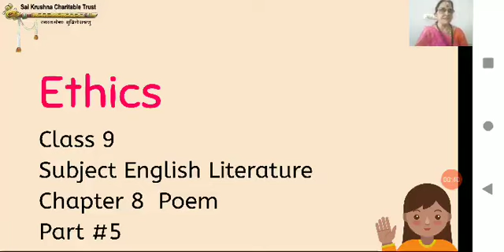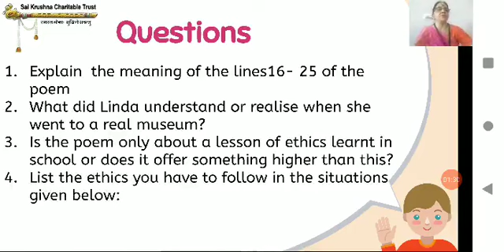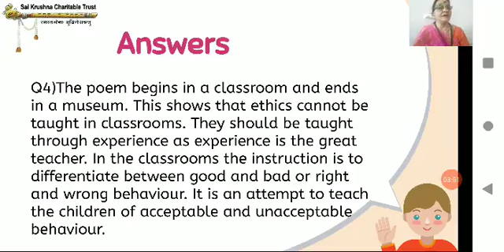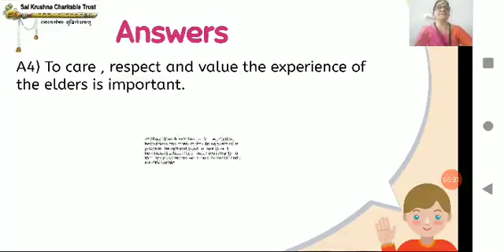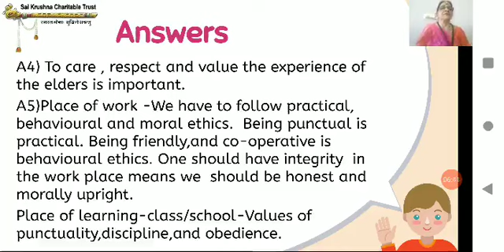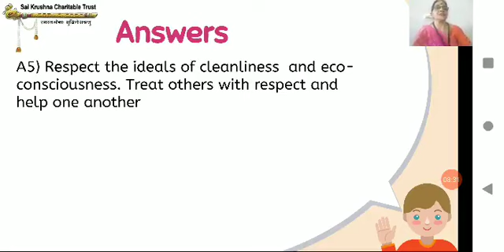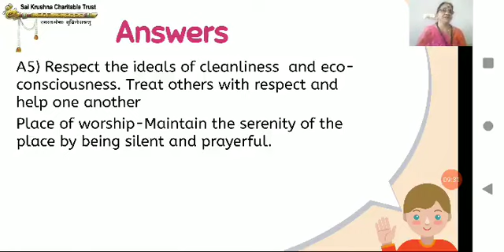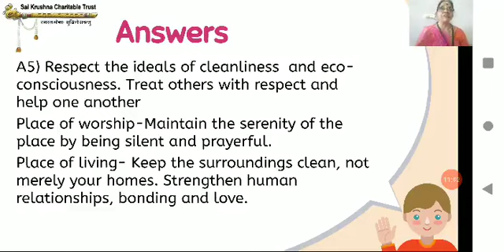#1968 - Poem Ethics| Part 05 |Chapter 08 | English Literature | Class 09